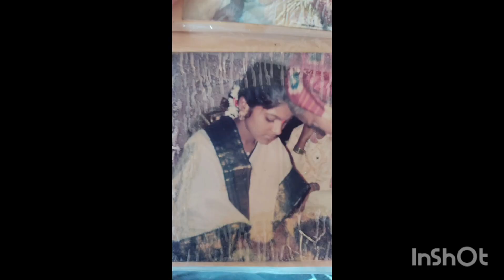9 May 2024